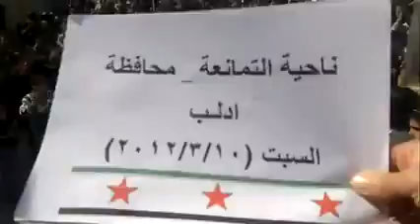ادلب التمانعه انتفاضة الاحرار ذكرى مجزرة جسر الشغور 10 3 2012جـ1